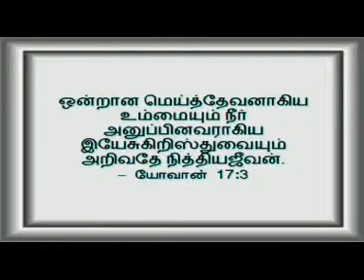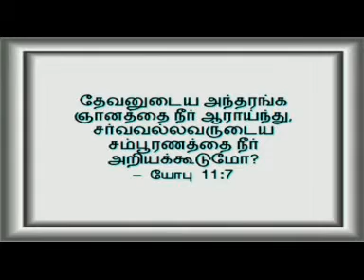Knowing God Tamil Sermon by Pr PV Jesudass part 2/5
Pastor PV Jesudass speaks of the importance of knowing God and how He has revealed Himself to man.